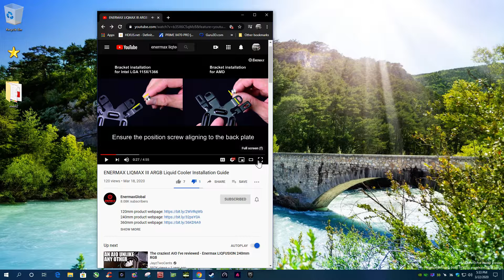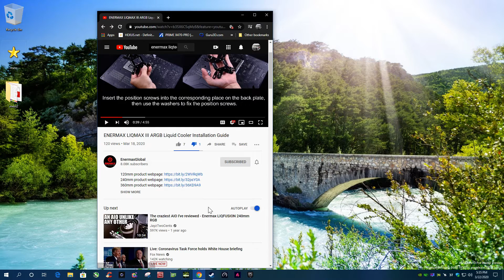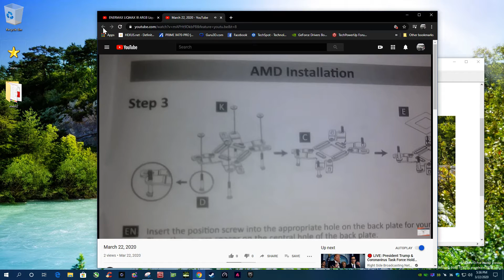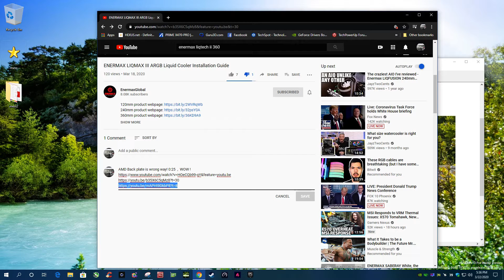ENERMAX LIQMAX III ARGB Liquid Cooler Installation Guide FOR AMD BACK PLATE IS WRONG!